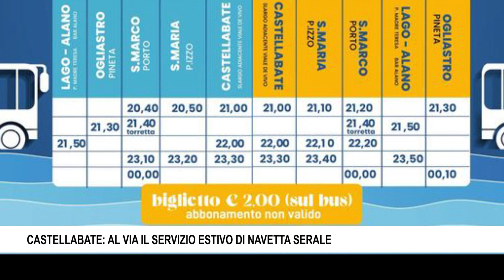CASTELLABATE AL VIA IL SERVIZIO ESTIVO DI NAVETTA SERALE